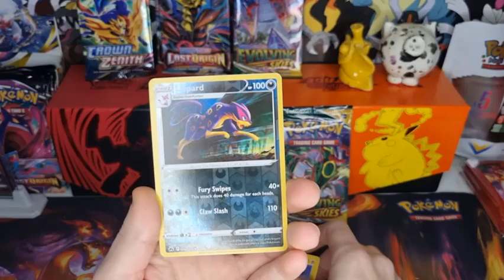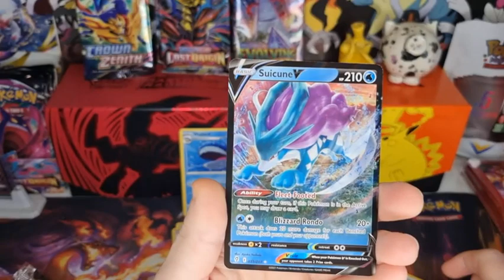🥊CROWN ZENITH Booster Pack VS EVOLVING SKIES Booster Pack🥊 Opening Pokemon Cards!